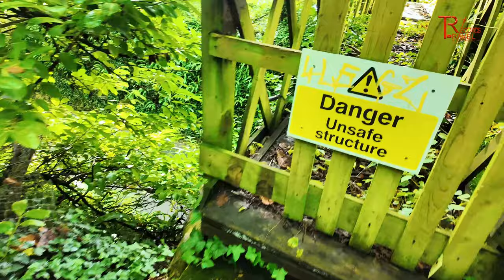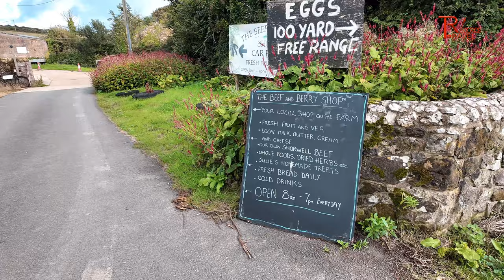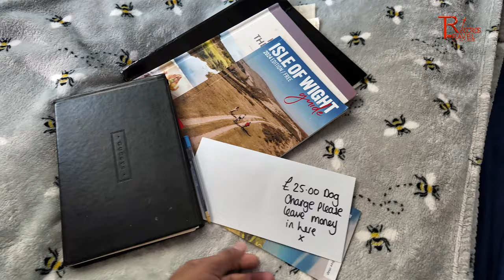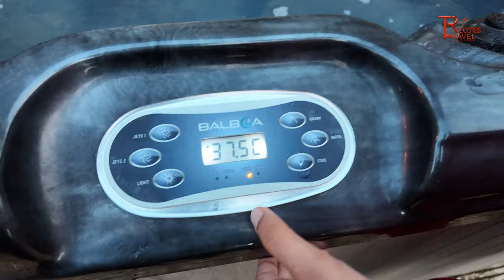പണികിട്ടുന്ന ഓരോ വഴികൾ Travel Vlog ആട്ടിടയന്റെ താമസ സ്ഥലം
ഇങ്ങനെയും സ്ഥലങ്ങൾ ഉണ്ട് താമസിക്കുവാനായിട്ട്. This is a video that shows our brief stay on the Isle of Wight. A shepherd's hut is what it is. People can only stay in this small area. We had a great time.   I hope the video is enjoyable for you.